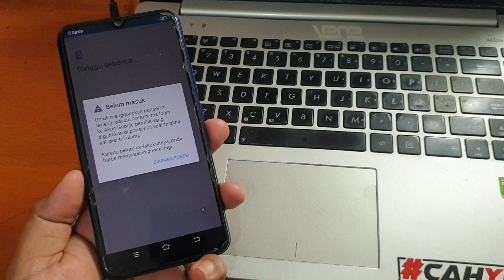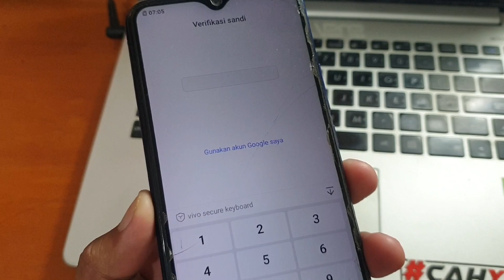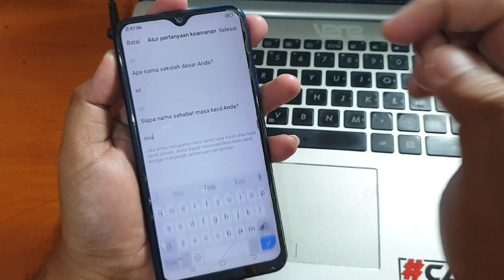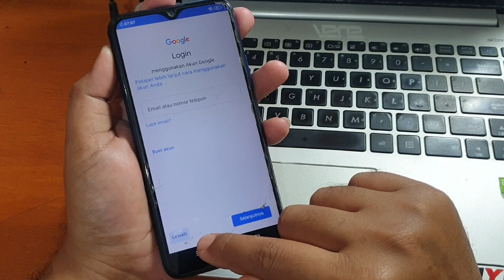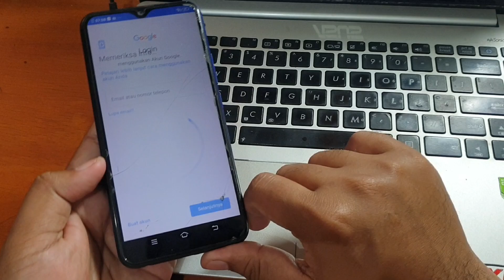Cara Bypass Frp Vivo Y12 Lupa Akun Google Tanpa PC masih work mantab